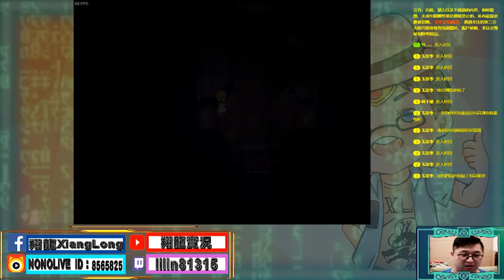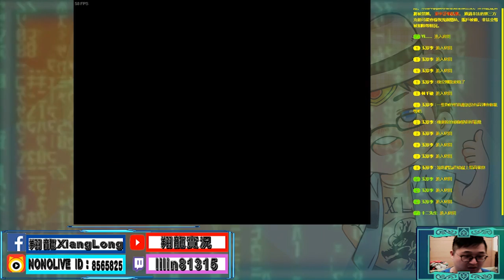☯魔女之家重製版 The Witch's House☯恐怖RPG➽我有戒指你沒有喔【翔龍實況】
遊戲 : 魔女之家
作者 : ふみー
繁體漢化作者: 咲月漢化組